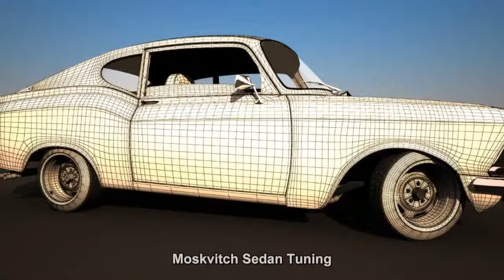#1685. Moskvitch Sedan Tuning [RUSSIAN CARS]